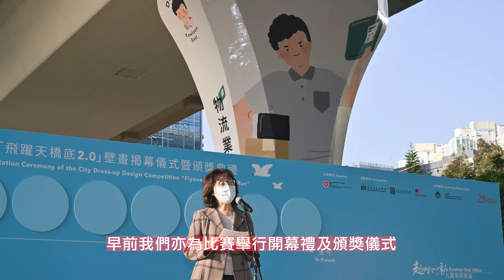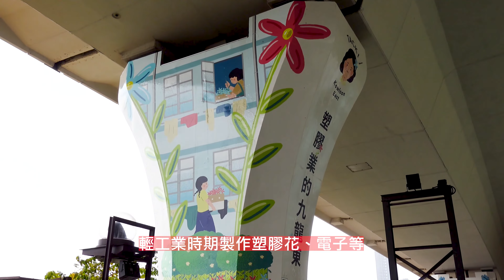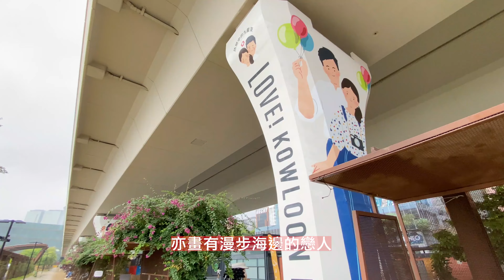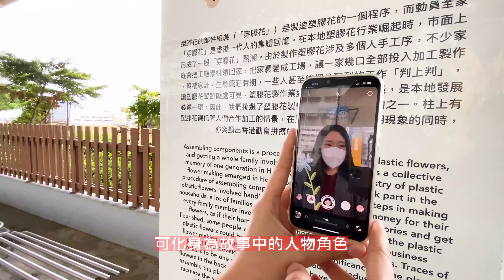觀塘海濱 添新裝 賀新年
今天是癸卯兔年大年初一，市民除了拜年之外，發展局局長甯漢豪亦為大家推介一個好去處—觀塘繞道下的公共空間。大家沿海濱長廊漫步之餘，亦可欣賞繞道橋墩換上的「新裝」。想知更多，去片〜